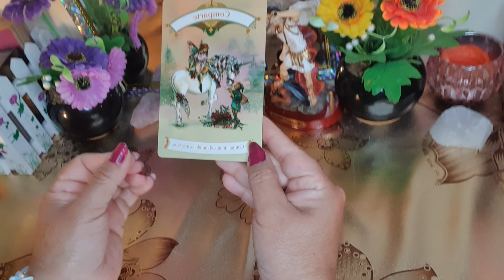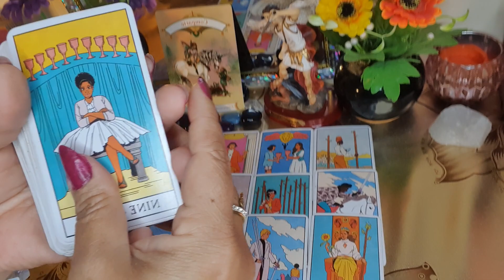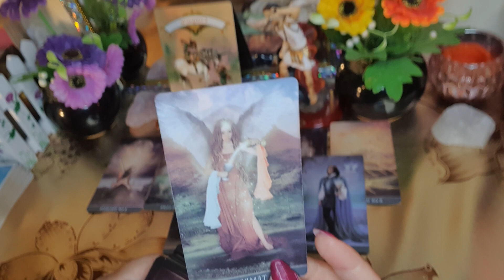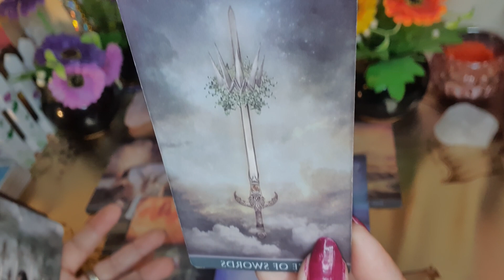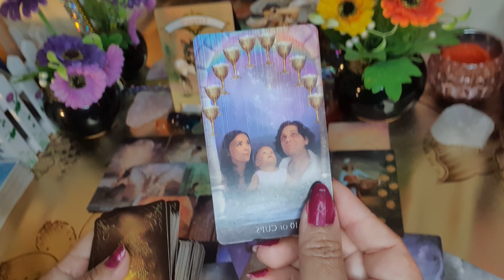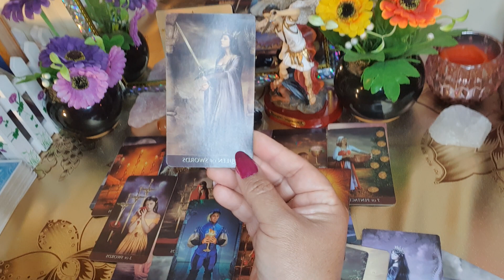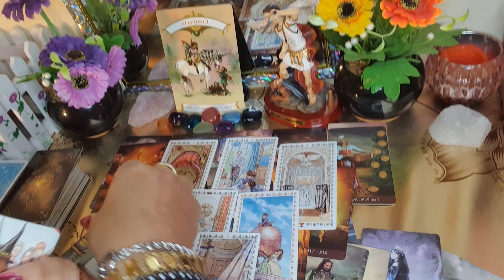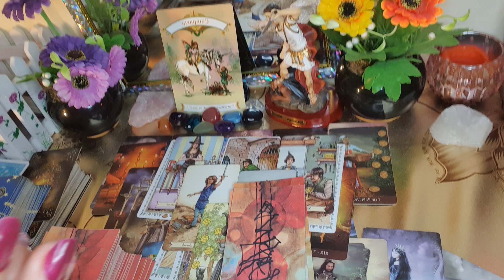ARIES ♈ AUNQUE MUCHOS SE OPONGAN 😱 TRIUNFARÁ EL AMOR 😍❤🙏🔥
Namaste 🙏🔥